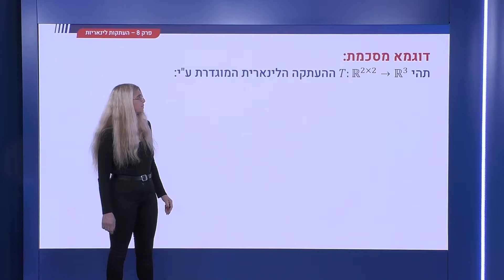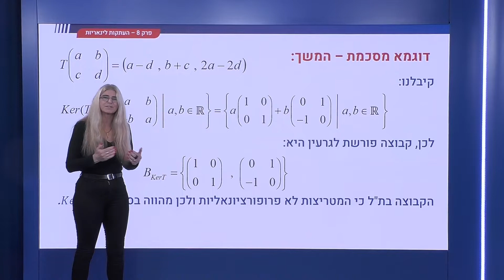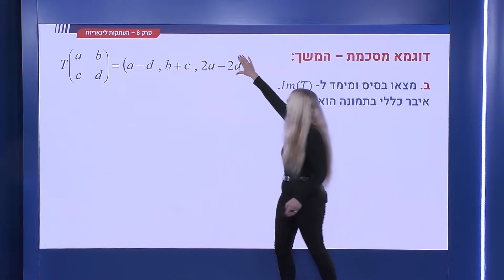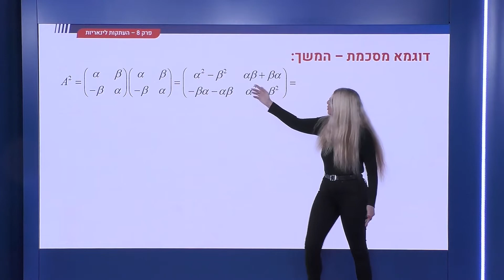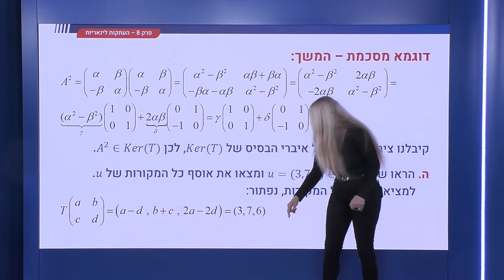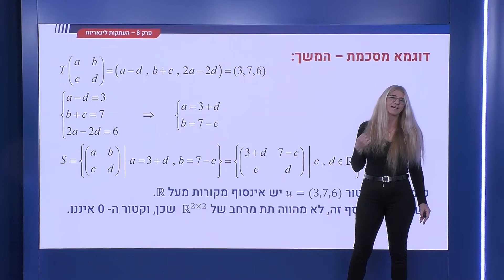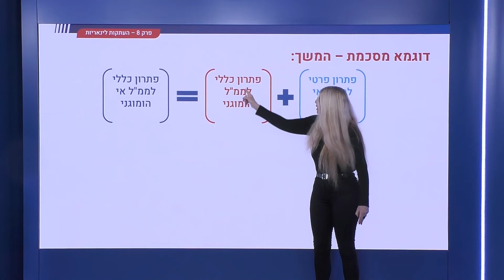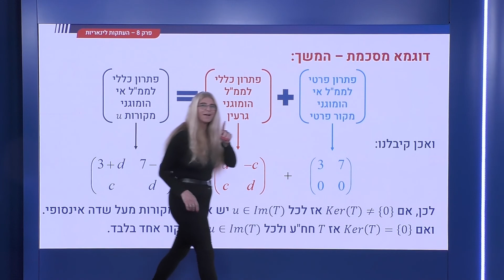284 - העתקה לינארית - דוגמא מסכמת